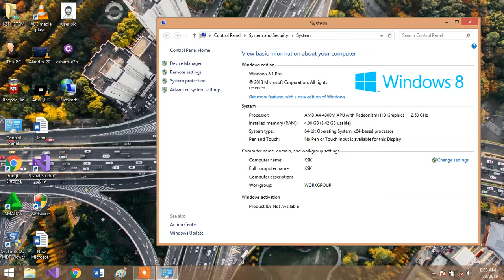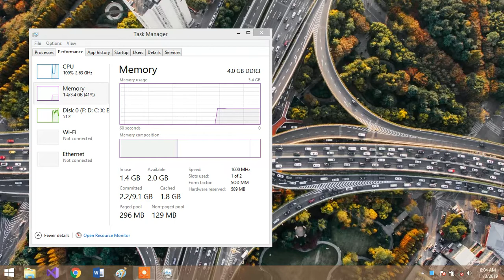How to solve System slow deadly condition system tamil | HP | Dell | Acer | assambly system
One of the most common reasons for a slow computer are programs running in the background. Remove or disable any TSRs and startup programs that automatically start each time the computer boots. To see what programs are running in the background and how much memory and CPU they are using, open Task Manager
System 1 and System 2 are two distinct modes of decision making: System 1 is an automatic, fast and often unconscious way ofthinking. It is autonomous and efficient, requiring little energy or attention, but is prone to biases and systematic errors. System 2 is an effortful, slow and controlled way ofthinking.
To perform a hard reboot or cold reboot, press and hold down the power button on the computer. After 5-10 seconds, the computer should turn off. Once the computer is off, wait a few seconds and then turn the computer back on.
1002 (0x3EA)
The window cannot act on the sent message.
ERROR_CAN_NOT_COMPLETE
1003 (0x3EB)
Cannot complete this function.
ERROR_INVALID_FLAGS
1004 (0x3EC)
Invalid flags.
ERROR_UNRECOGNIZED_VOLUME
1005 (0x3ED)
The volume does not contain a recognized file system. Please make sure that all required file system drivers are loaded and that the volume is not corrupted.
ERROR_FILE_INVALID
1006 (0x3EE)
The volume for a file has been externally altered so that the opened file is no longer valid.
ERROR_FULLSCREEN_MODE
1007 (0x3EF)
The requested operation cannot be performed in full-screen mode.
ERROR_NO_TOKEN
1008 (0x3F0)
An attempt was made to reference a token that does not exist.
ERROR_BADDB
1009 (0x3F1)
The configuration registry database is corrupt.
ERROR_BADKEY
1010 (0x3F2)
The configuration registry key is invalid.
ERROR_CANTOPEN
1011 (0x3F3)
The configuration registry key could not be opened.
ERROR_CANTREAD
1012 (0x3F4)
The configuration registry key could not be read.
ERROR_CANTWRITE
1013 (0x3F5)
The configuration registry key could not be written.
ERROR_REGISTRY_RECOVERED
1014 (0x3F6)
One of the files in the registry database had to be recovered by use of a log or alternate copy. The recovery was successful.
ERROR_REGISTRY_CORRUPT
1015 (0x3F7)
The registry is corrupted. The structure of one of the files containing registry data is corrupted, or the system's memory image of the file is corrupted, or the file could not be recovered because the alternate copy or log was absent or corrupted.
ERROR_REGISTRY_IO_FAILED
1016 (0x3F8)
An I/O operation initiated by the registry failed unrecoverably. The registry could not read in, or write out, or flush, one of the files that contain the system's image of the registry.
ERROR_NOT_REGISTRY_FILE
1017 (0x3F9)
The system has attempted to load or restore a file into the registry, but the specified file is not in a registry file format.
ERROR_KEY_DELETED
1018 (0x3FA)
Illegal operation attempted on a registry key that has been marked for deletion.
ERROR_NO_LOG_SPACE
1019 (0x3FB)
System could not allocate the required space in a registry log.
ERROR_KEY_HAS_CHILDREN
1020 (0x3FC)
Cannot create a symbolic link in a registry key that already has subkeys or values.
ERROR_CHILD_MUST_BE_VOLATILE
1021 (0x3FD)
Cannot create a stable subkey under a volatile parent key.
ERROR_NOTIFY_ENUM_DIR
1022 (0x3FE)